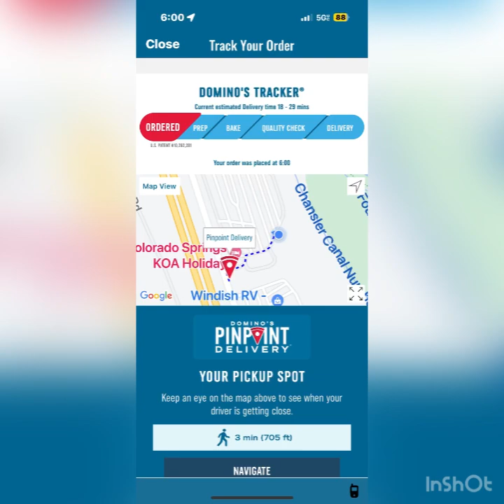Colorado Springs KOA all day!